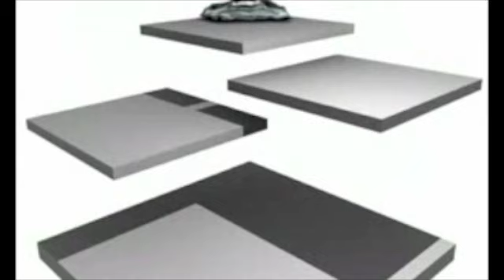SUN CONTROL SPECIES - Structure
Goa Trance Music Video